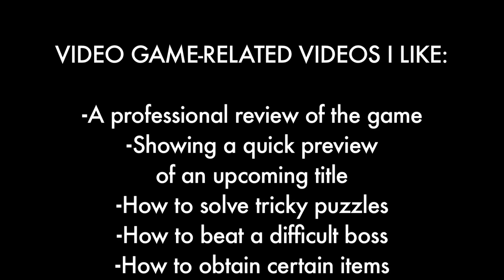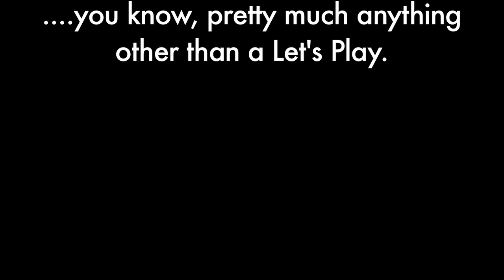Let's Plays: My Full Opinion